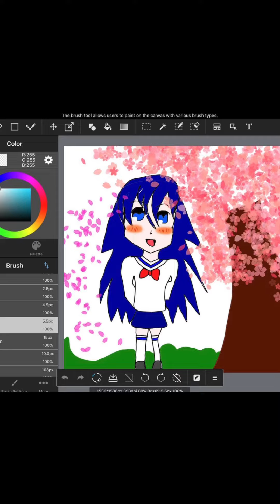Thank you everyone for encouraging me to draw🩷🩷🩷🩷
The song is from : ojamajo doremi 🩷🩷